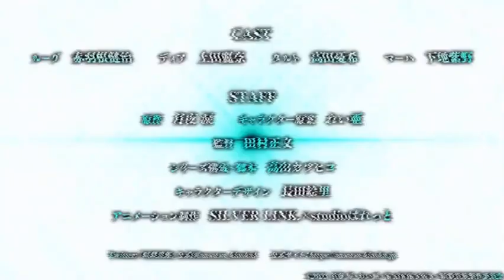The Worlds Finest Assassin Gets Reincarnated in Another World as an Aristocrat- Trailer[English Sub]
The greatest assassin on Earth knew only how to live as a tool for his employers—until they stopped letting him live. Reborn by the grace of a goddess into a world of swords and sorcery, he’s offered a chance to do things differently this time around, but there’s a catch...He has to eliminate a super-powerful hero who will bring about the end of the world unless he is stopped. Now known as Lugh Tuatha Dé, the master assassin certainly has his hands full, particularly because of all the beautiful girls who constantly surround him. Lugh may have been an incomparable killer, but how will he fare against foes with powerful magic?

GENRES
Action, Adventure, Comedy, Ecchi, Fantasy, Harem, Romance, Seinen

STAFF
- Original Story: Rui Tsukiyo
- Illustration: Reia
- Director: Masafumi Tamura
- Series Composition: Katsuhiko Takayama
- Character design: Eri Nagata
- Animation Production: SILVER LINK. × studio Palette

CAST
- Lugh Tuatha Dé: Kenji Akabane
- Dia: Reina Ueda
- Tarte: Yuuki Takada
- Maha: Shino Shimoji